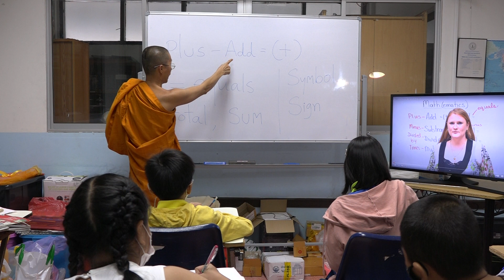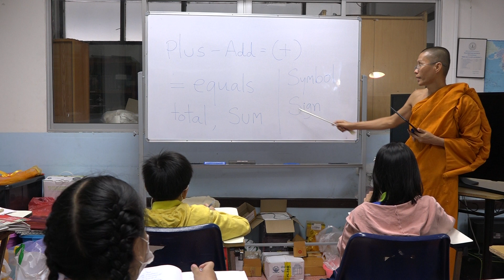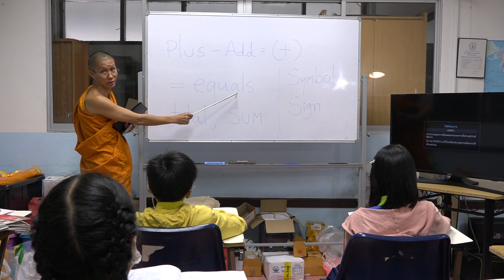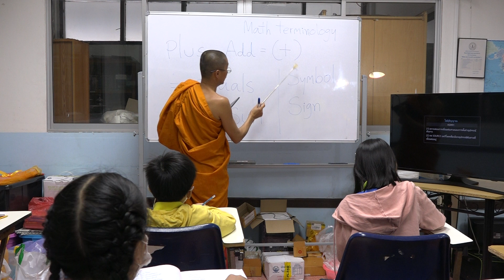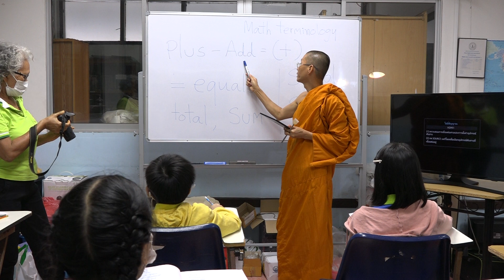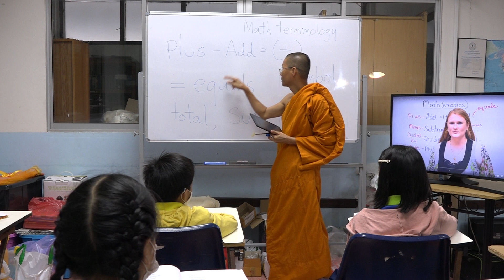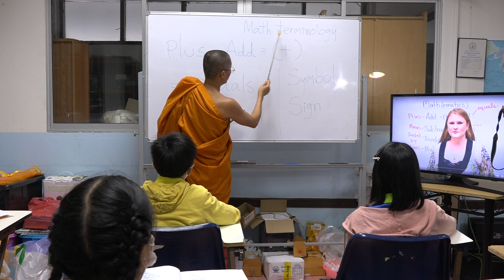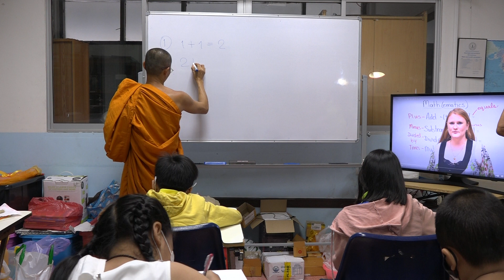English For Kids : ภาษาอังกฤษสำหรับเด็กๆ โดยพระมหาสุรเพชร เมืองสุวรรณ : suraphet 7873: 4 March 2021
Learn English For Kids : ภาษาอังกฤษสำหรับเด็กๆ โดยพระมหาสุรเพชร เมืองสุวรรณ : suraphet 7873: Teacher Suraphet, Thai., 4 March 2021 Monday To Friday Evening English Classes (5-6.30 pm.) : Supported By Maryknoll Foundation of Thailand : Natural English Study Center (N.E.S.C.), Wat Vorachanyawas, Bangkok, Thailand. : บันทึกและอัพโหลดโดย พระมหาสุรเพชร เมืองสุวรรณ ศูนย์ภาษาฯ วัดวรจรรยาวาส กทม. สนับสนุนการสอนโดยมูลนิธิแมรี่โนลล์แห่งประเทศไทย : ภาษาอังกฤษ รอบวันจันทร์ ถึง วันศุกร์ เย็น (5-6.30น.) : 4 มี.ค. 2564